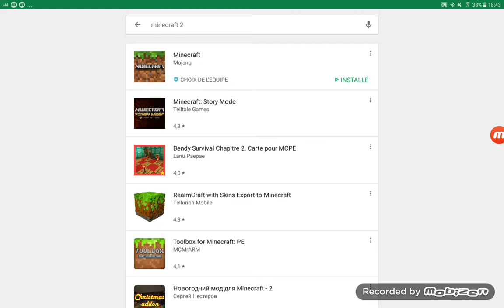JE DÉSINSTALLE MCPE ET JARETE YOUTUBE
JARETE YTB ET JE DÉSINSTALLE MCPE A CAUSE DE PLUSIEUR PERSONNE DONT JE NE DIRER PAS LE NOM